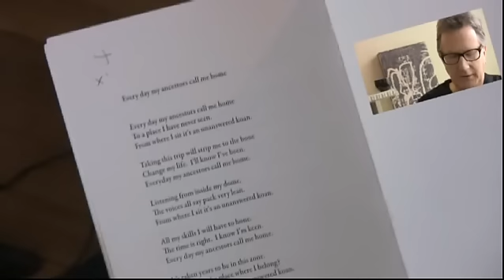Ballad of a Changing Man - Robert Lloyd Trailer for documentary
This is a trailer for an upcoming documentary about accomplished Australian composer/singer/songwriter - Robert Lloyd